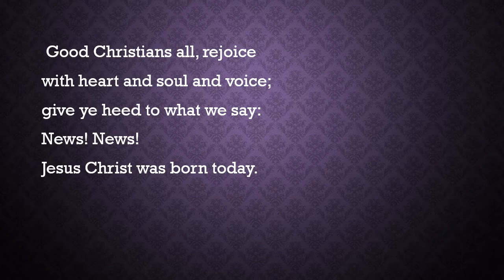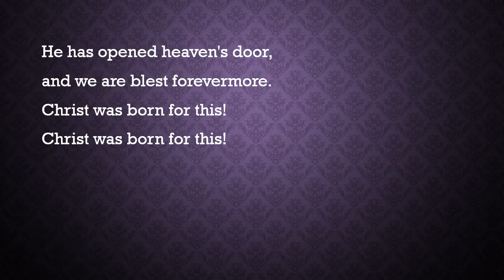Good Christians, All Rejoice!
John Purifoy - arranger,
solo,
Morning Worship,
Dec. 27,
2020,